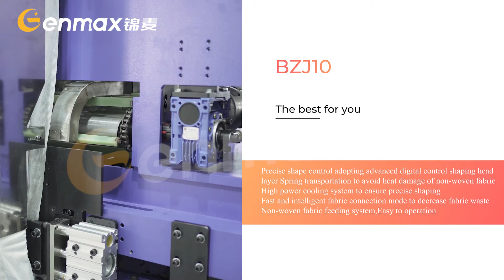BZJ10 Mattress Pocket Spring Machine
Model: BZJ-10
Spring waist dia: Φ55-72mm
Spring height: 80-220mm
Wire diameter: Φ1.6-Φ2.2mm
Ultrasonic seal power: 2.5kw×2
Heat treatment power: 15kw
Efficient productivity: 100 pcs/min
Measurement: 3700×1600×1800mm
Weight: 3500kg